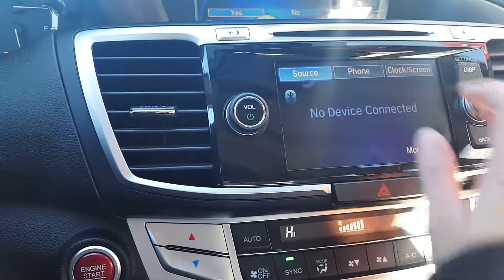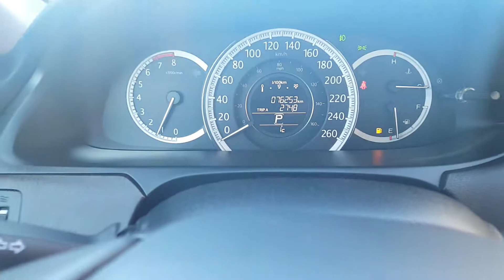2014 Honda Accord EX-L